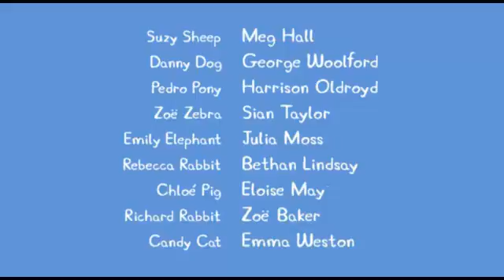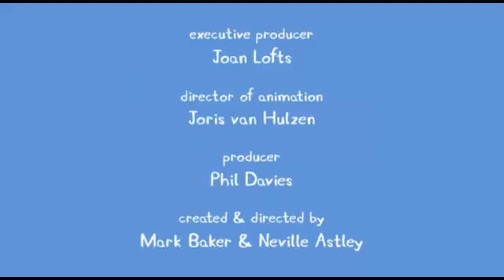Peppa Pig Christmas Episodes English Compilation Peppa Pig Cartoon Non Stop